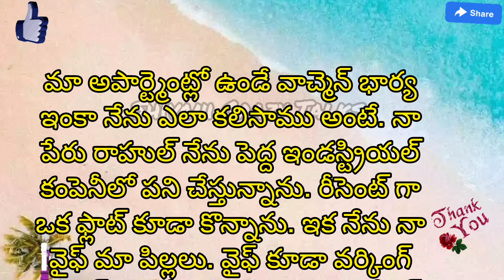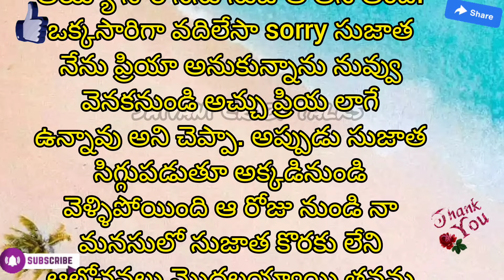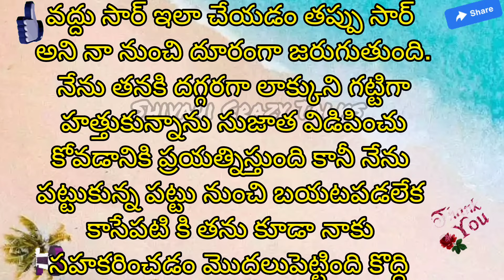వాచ్మెన్ భార్యతో | Jeevitha Satyalu | This Is A Excellent Love Stories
manchi matalu manchi matalu
manchi matalu videos
manchi matalu in english
Telugu kathalu
jeevittia Satyalu
Jivitha Sayaly
relationship fack
motivational Stories Telugu
motivational video
best quotes
motivational music video
Romantic
romance
romantic massage
romantic Love
romantic Ideas for Couples
Self esteem quotes
telugu quotes
telugu Story
telugu,
Telugu romantic talks
telugu romantic Videos
telugu movies
Telugu facts
inspiring telugu videos
inspiring Quotes
Quotation in telugu
life Quotes
Telugu Stories
Quotes
motivation
motivational quotes
inspirational quotes
life change quotes
motivational Telugu quotes
Suessussful quotes
telugu-facts
telugu Stories
జీవిత సత్యాలు
ధర్మ సందేహాలు
నీత్య సత్యాలు
quotations in telugu
husbound and wife quoder intelugu
motivational quotes telugu
telugu motiuvational quotes
telugu quetation status
entertainment
daily episode
daily Serial
telugu Quotation
WhatsApp Quotes
famous jeevitha satyalu
Quotes in telugu for Motivational
Shivani crazy talks

Description:

Hi friends this is my channel Shivani crazy talks I am Shivani Thakur uploading short video's entertainment related videos songs shorts News headlines News realated shorts for all my viewers so please watch

Stories in telugu New
latest telugu Stories
jeevitha satyalu
telugu stories
Quotes in telugu
shivani crazy talks